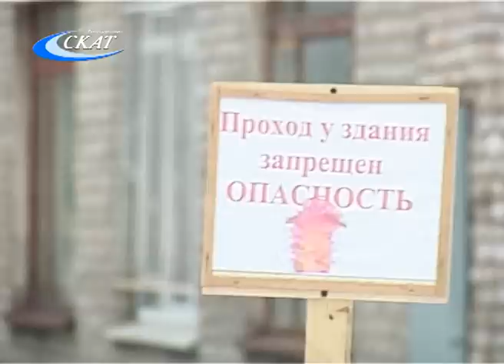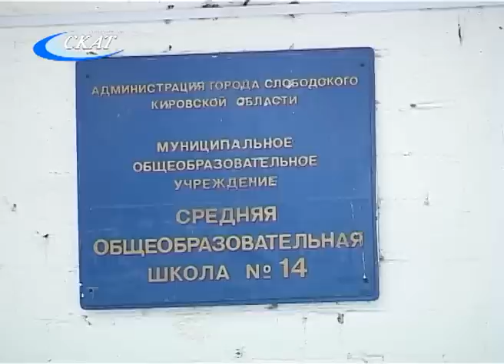СНЕГ И ЛЕД В ИЗОБИЛИИ - ТРОТУАРОВ НЕТ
Зима не спешит сдавать свои позиции, и тема снежно-ледяных препятствий и глыб все еще актуальна. Нам в редакцию позвонила мама учащегося начальной 14-ой школы. Опасений было высказано сразу несколько. Женщина пожелала остаться неизвестной, наша съемочная группа  отправилась на место.